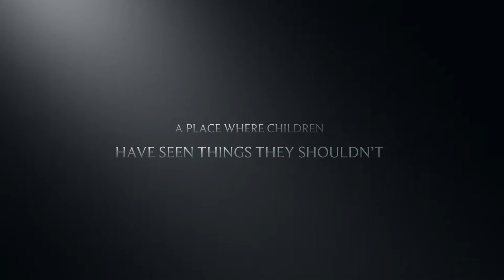There Are No Children Here- Trailer